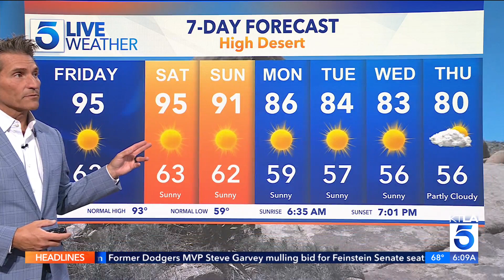KTLA weather forecast: Cooler temps to stick around a while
Southern Californians have dealt with a number of heat waves this summer, but now residents finally get the chance to settle in and enjoy some cooler afternoon highs. Henry DiCarlo reports for the KTLA 5 Morning News on Sept. 15, 2023.